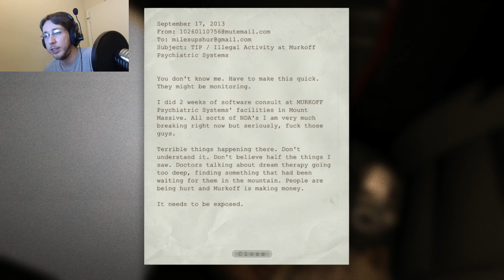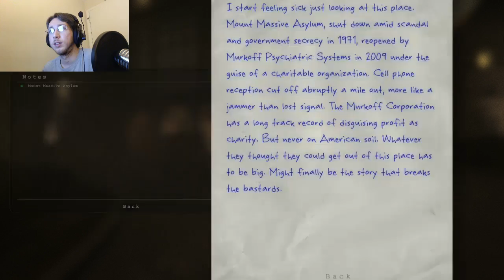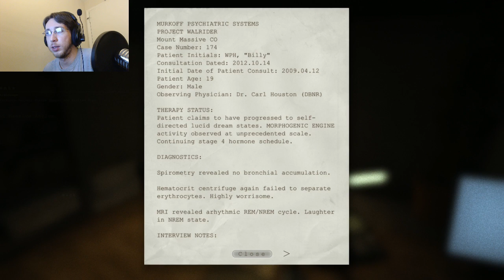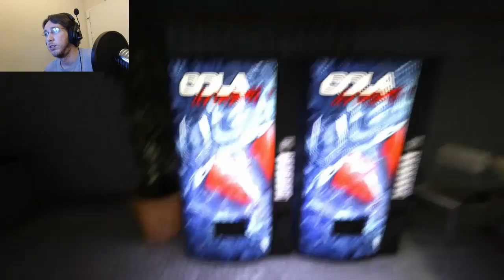Darth Hideous: Skystream: Outlast #1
Welp, time to check myself into the insane asylum